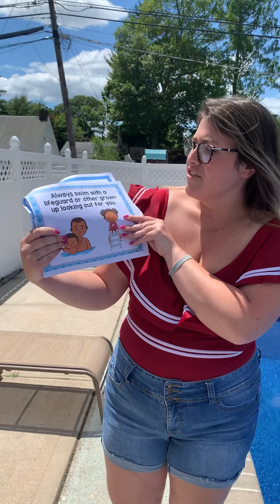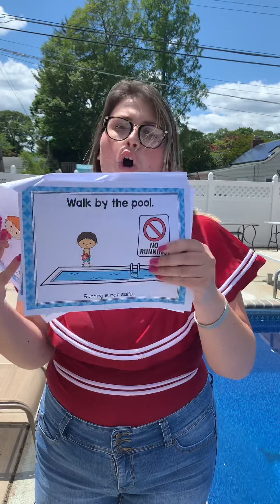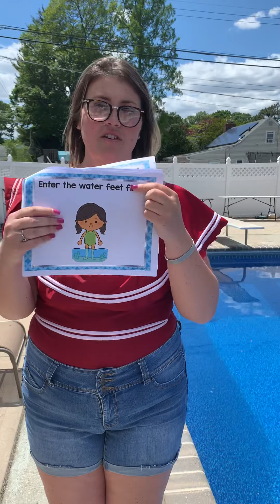Talking about Water Safety part 2/2